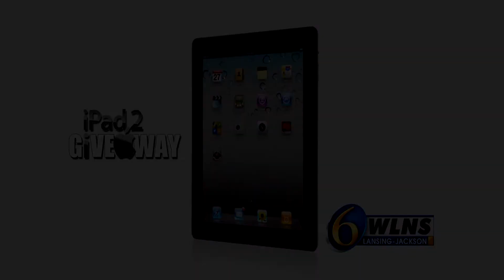iPAD Giveaway 2011 30